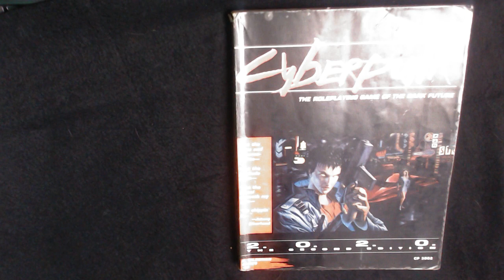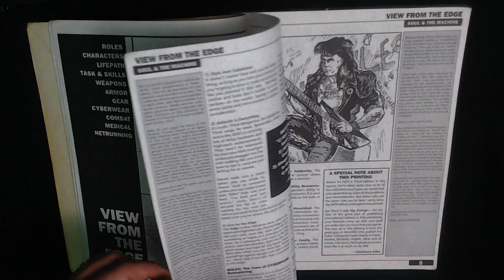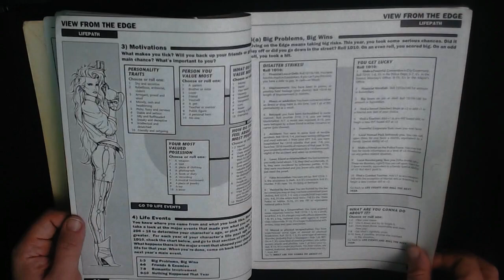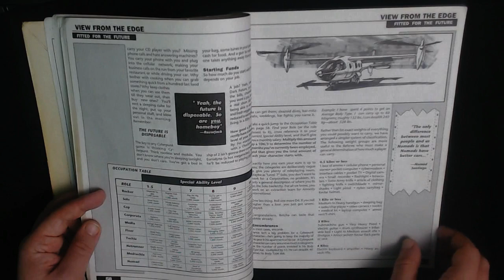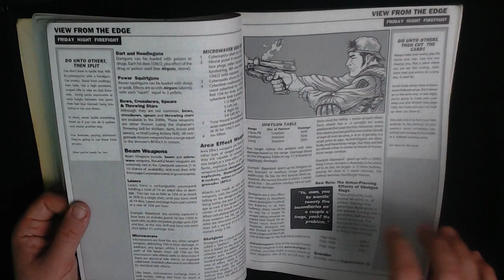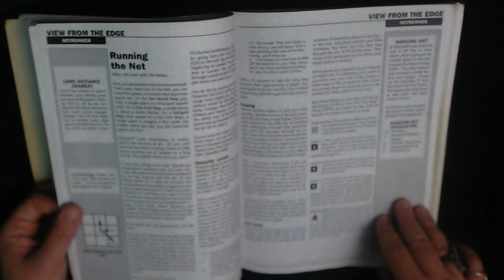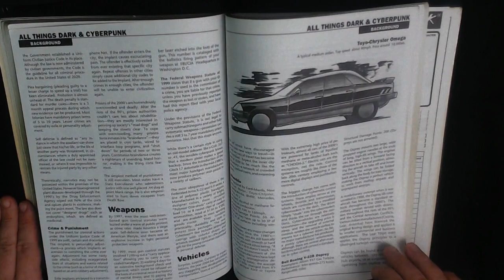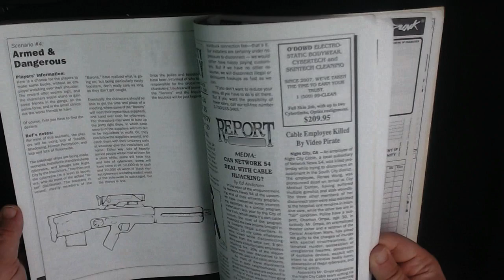RPG Tour Cyberpunk 2013 - 2020 - 2077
A tour through Mike Pondsmith's tour de force Cyberpunk game, Cyberpunk 2020 and some background and thoughts on Cyberpunk 2013 and the upcoming CD Projekt Red game - Cyberpunk 2077.